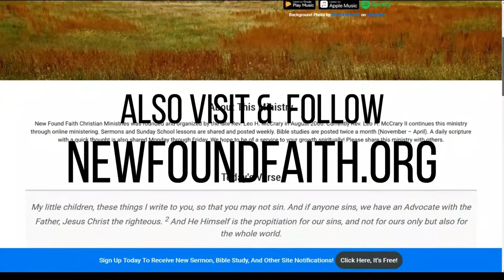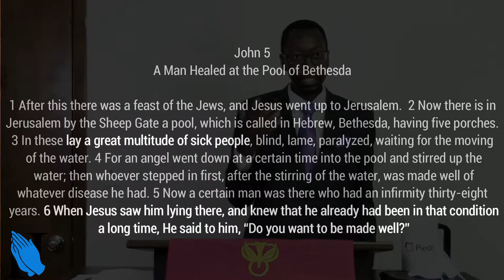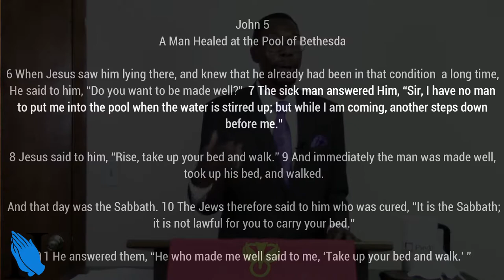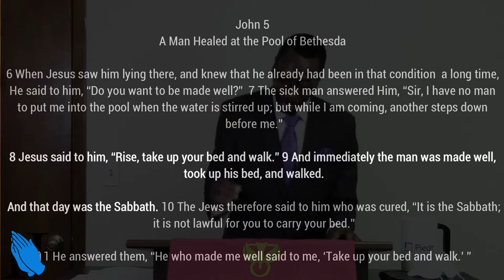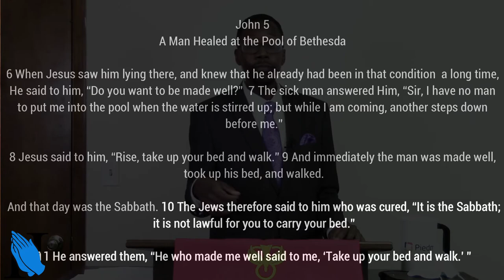Sermon - Time to Get Up and at It - Rev. Leo H. McCrary II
In this week's sermon, I take a look at the microcosm of our world in Jesus healing a paralyzed man of his infirmity and why it is time to get up and at it in our walk for the Lord.

Paul's furtherance of the gospel - Phil. 1:12